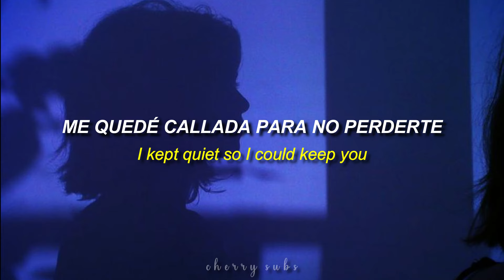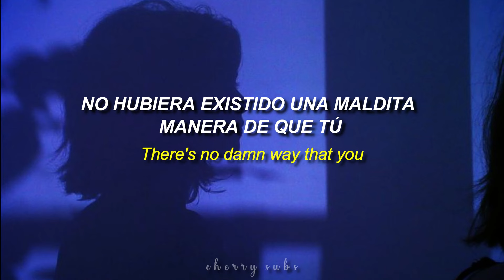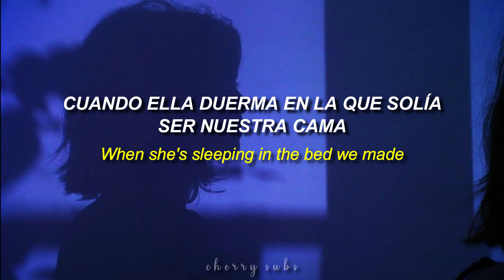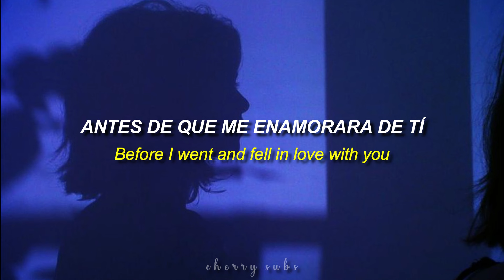traitor — Olivia Rodrigo || Sub. Español | Lyrics